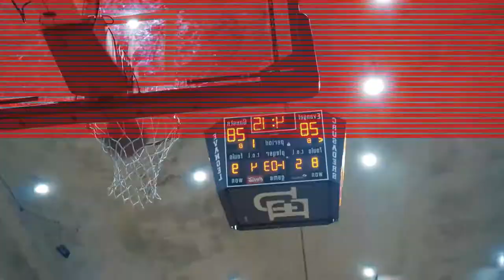TRAILER: MW Basketball vs Missouri Valley